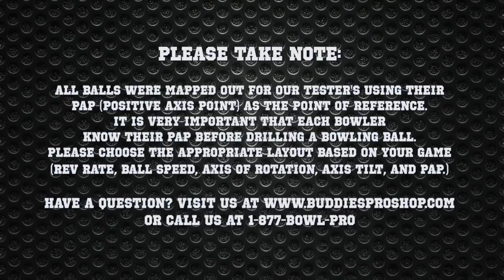Storm Hy Road Nano by Tony Reynaud, BuddiesProShop.com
Storm Hy Road Nano by Tony Reynaud